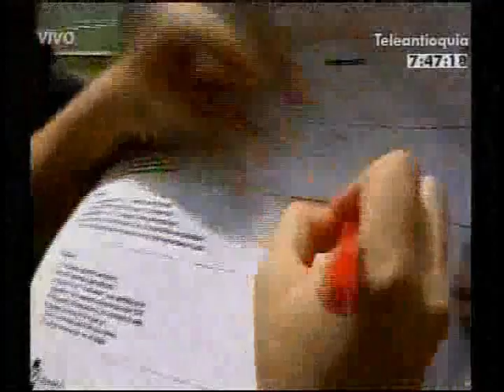Mónica Parra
Invitado: Nueva presentadora del programa Musinet
Nota: Driden Vallejo: La Guaca.